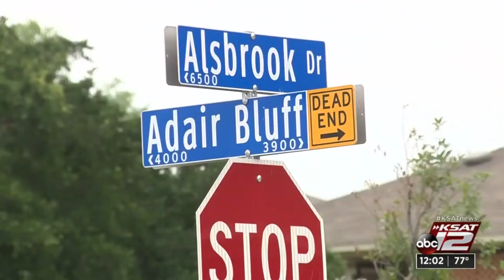Homeowner fights off burglary suspect during break-in, takes his gun, police say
A homeowner suffered minor injuries after he struggled with a burglary suspect for his gun during a break-in inside his Southeast Side home, San Antonio police said.